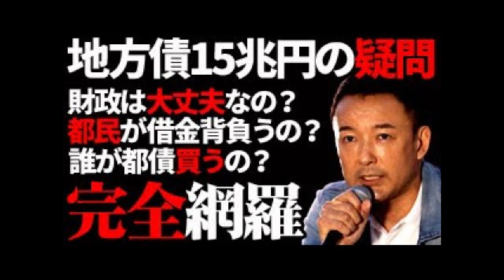【隠居TV】本日の小池都知事「単独会見」を拝見してぼやく。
元ネタ

「件名：速稼塾（あなたのお名前）」